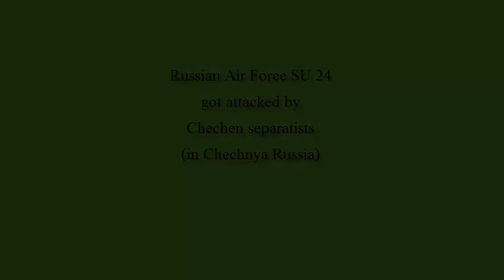SU 24 Russian bomber got attacked by Chechen separatists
Russian Air Force SU-24 bomber,got attacked by Chechen separatists(in Chechnya Russia)
Second Chechen War (officially called the counter-terrorist operation in the North Caucasus (CTO) - common name of hostilities in Chechnya and neighboring regions of the North Caucasus. Began September 30, 1999 (date of commissioning of the Russian armed forces in Chechnya.) The active phase of the fighting lasted from 1999 to 2000, then, as the establishment of the Armed Forces of Russian control over the territory of Chechnya, were transferred to the local government and Chechen forces self 0 hours From April 16, 2009 CTO regime abolished
Opponents

Flag of Russia.svg Russian Federation Flag of the Chechen Republic.svg Chechnya
 Flag of Chechen Republic of Ichkeria.svg Chechen Republic of Ichkeria
Flag of Caucasian Emirate.svg Caucasian Emirate (2007)
Foreign Jihad militants

Supported by:
Flag of al-Qaeda in Iraq.svg Al Qaeda

Commanders

Standard of Russian President Boris Yeltsin
Standard of the President of the Russian Federation Vladimir Putin

Russia Sergey Stepashin
Russian Viktor Kazantsev
Russia Gennady Troshev
Russian Vladimir Shamanov
Russian Alexander Baranov
Russia Valentin Korabel'nikov
Russian Anatoly Kvashnin
Russian Vladimir Moltenskoy
Flag of Chechnya Akhmad Kadyrov †
Flag of Chechnya, Ramzan Kadyrov
Flag of Chechnya Sulim Yamadayev †
Flag of Chechnya Said-Magomed Kakiyev
 Flag of Chechnya Aslan Maskhadov †
Flag of Chechnya Abdul-Halim Saydulaev †
Caucasus Emirate Doku Umarov (wanted)

Forces on both sides

80,000 troops 22,000 fighters

Losses

6000 pogibshihbolee 20,000 killed